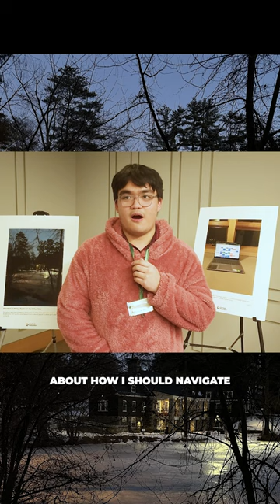Navigating Faith: Interfaith Photovoice at Dartmouth College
Andrew Pham, a first year student at Dartmouth College, reflects on his own learning in the Interfaith Photovoice project at the opening of the project's photo gallery. The project was a partnership between Interfaith Photovoice and The William Jewett Tucker Center.